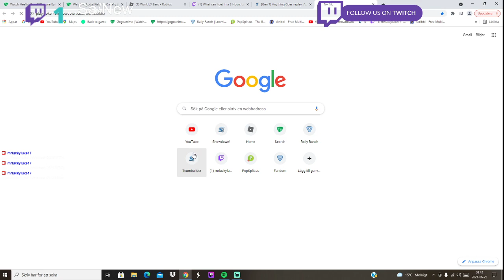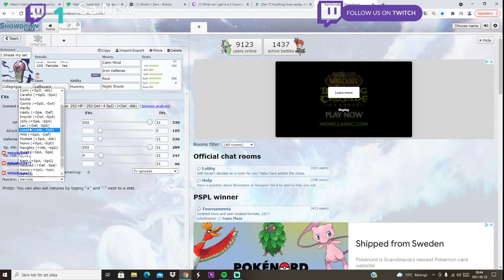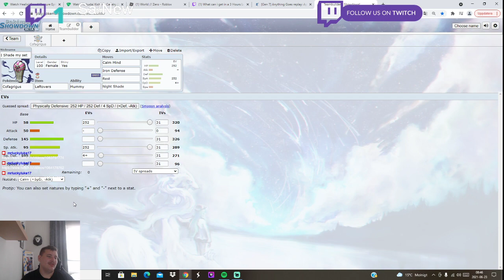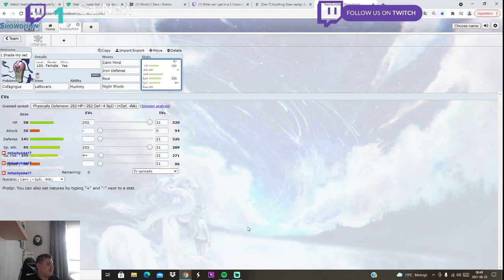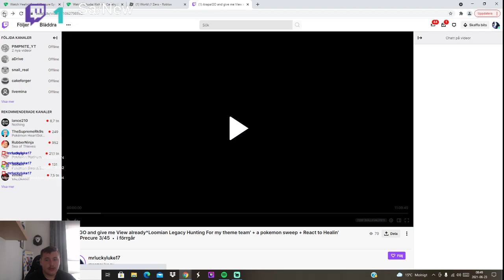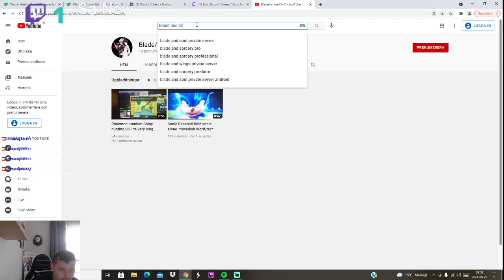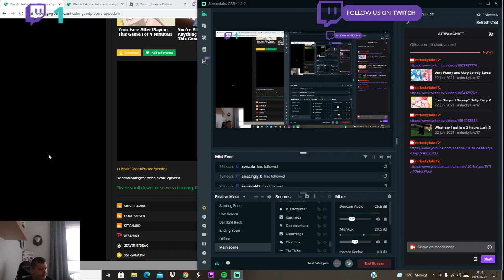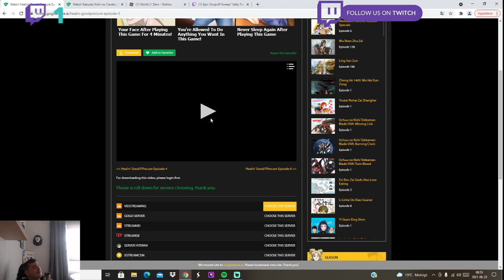★~Epic Cofagrigus Sweep~★ *Night Shade Set* Salty forfit *Edit :-_- i messed up my HighLight Clip :(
So yeah...For Some Reason, My HighLight Clip Ended With a bit of a mistakenly added In My Anime Reaction in it...so Please End the Video at 10:00 ...if You are ust here for the Sweep and Please Youtube Don't be mad at me...Be mad at 2021 thats when I mistakenly Got the Reaction in it so. yeah Hope you enjoyed the sweep. / a bit of my reaction? lol and stay Lucky Out there -- Watch live